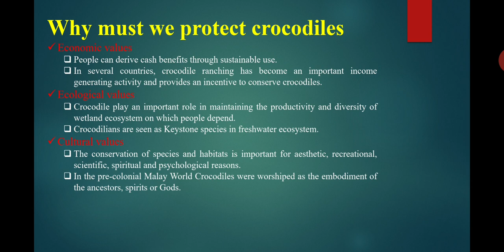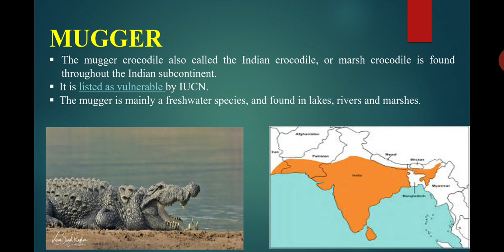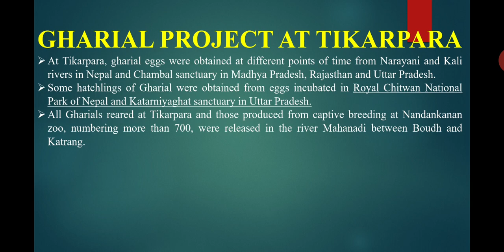Project crocodile | presentation on crocodile| difference between alligator and crocodile